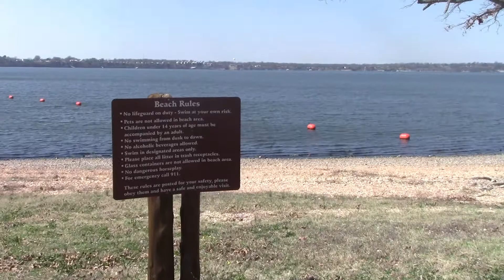SPRAY THE POISON SO THEY CAN ALL DIE! / TRAVELKATZFAMILY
Watch our family friendly vlogs! Follow a mom of 3 kids on this journey called life.

permission to use music by Filmora